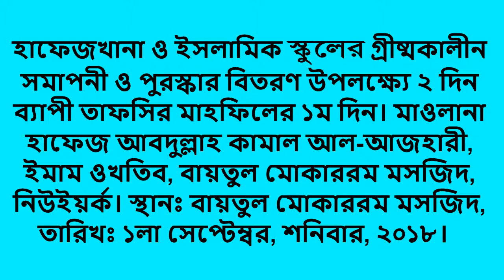bangla waz | new waz | সূরা কাওসার এর তাফসীর মাওলানা আবদুল্লাহ কামাল আজহারী | Manjur Hasan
আসসালামু আলাইকুম
স্থানঃ বায়তুল মোকাররম মসজিদ

your questions -
ওয়াজ
আলোর পথ
বাংলা ওয়াজ
নতুন ওয়াজ
ওয়াজ মাহফিল
ইসলামিক ভিডিও
বাংলা নতুন ওয়াজ
ওয়াজ মাহফিল বাংলা
latest waz mahfil
azhari new waz
islamic lecture
islamic studies
alor poth
latest waz
azhari waz
waz bangla
waz mahfil
waz video
waz 2017
waz 2018
waz 2019
waz 2020
waz 2021
waz 2022
waz 2023
islamic waz
mahfil
mahfil 2017
mahfil 2018
mahfil 2019
mahfil 2020
mahfil 2021
mahfil 2022
mahfil 2023
bd waz mp3
Waz Mahfil
bangla waz
Bangla Waz
waz vision bd
Bangla Mahfil
bangla mahfil
all bangla waz
islamic tv media
bangla old waz
bangla old waj
bangla old oaj
bangla waj
bangla was
bangla
bangla islamic jalsa
bangladeshi waz video
mahfil islamic bangla waz
bangla waz download
bangla waz mahfil
bangladeshi waz
waz bangladesh
islamic waz hd tv
islamic waz video
islamic waz bogra
islamic bogra waz
new adorso jibon
sunni waz bangla
full bangla waz
bd islamic waz
islamic boyan
islamic videos
islamic video
bangla waaz
islamer rasta
sylheti waz
hanafi waz
sunni waz
new waz
viral waz
was was
bd waz
owaz
waz
oaz
waj
oaj
was